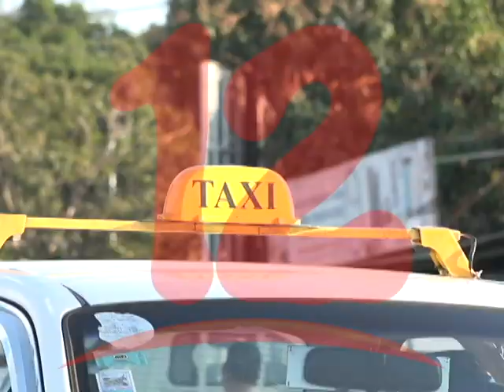Sector taxi denuncia irregularidades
El sector del transporte selectivo denuncia irregularidades.